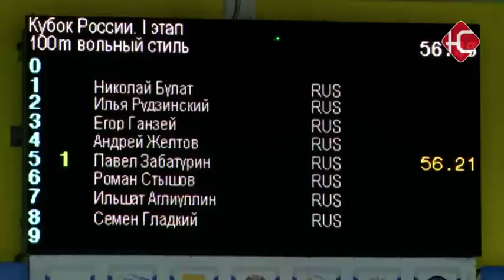Плавание.Кубок России.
В Нефтеюганске стартовал 1-й этап соревнования по плаванию